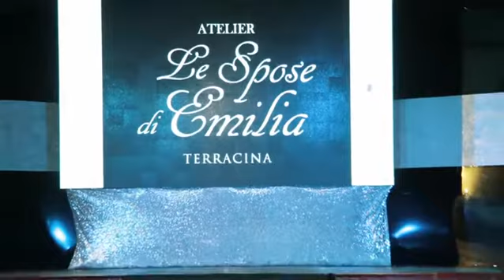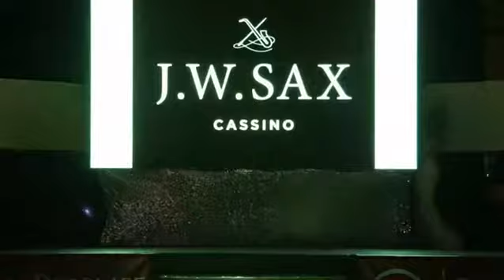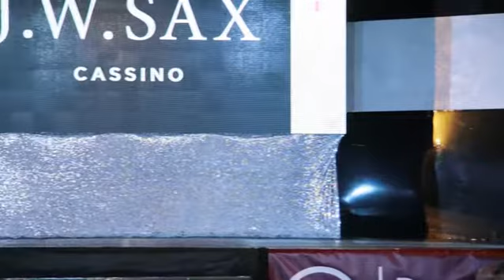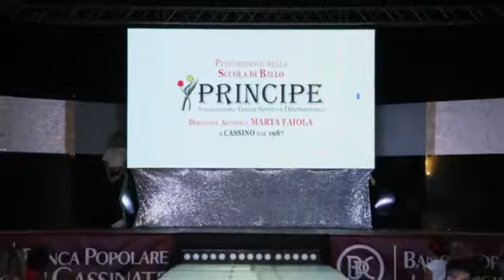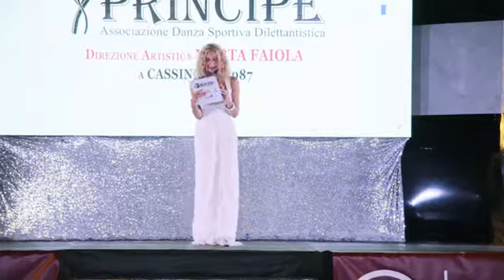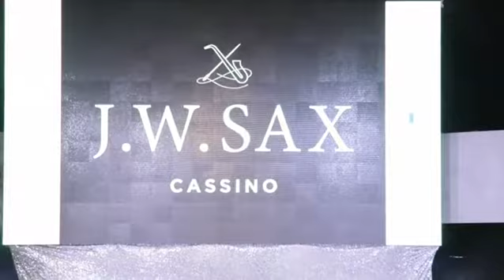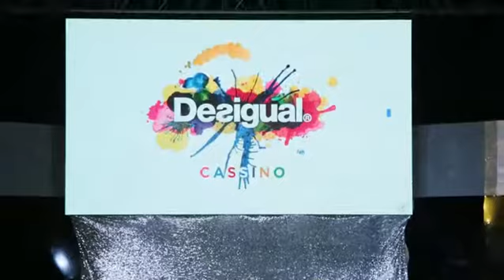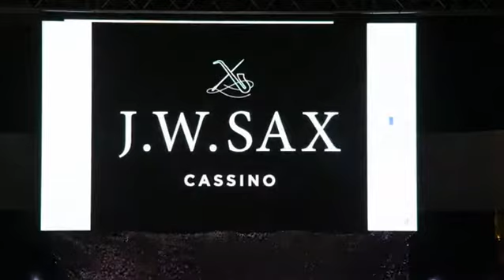FASHION STREET Cassino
SFILATE DI MODA Cassino Luglio 2019